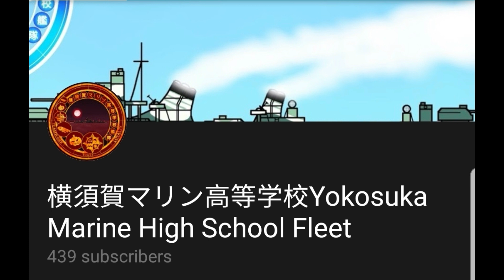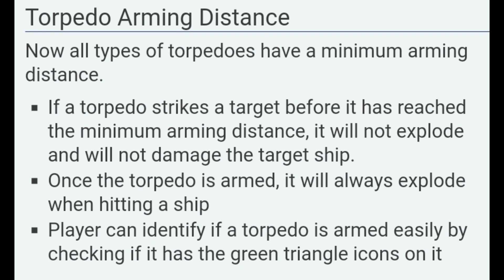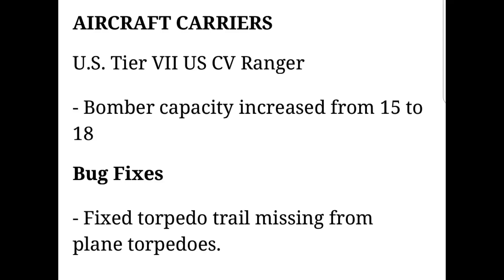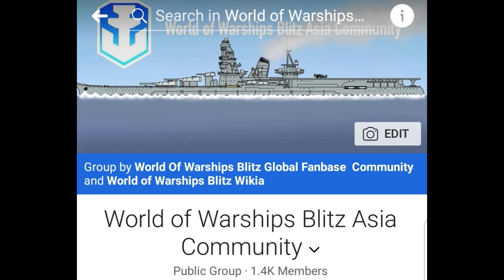World of Warships Blitz Update 1.9.0 Aircraft Carrier Tutorial and Guidelines Gameplay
Minna~san, Ohaiyo!
it's Akeno_Misaki_San again in World of Warships Blitz. Today, i will be showcasing the World of Warships Blitz Update 1.9.0 Aircraft Carrier and Torpedo Mechanism changes gameplay. In this video you will learn the reasons and details on it.

World of Warships Blitz is a free gameplay by Wargaming.net and it only avaliable on both Android and IOS Devices Globally.

World of Warships Blitz Official Category

World of Warships Blitz Official Regional Websites!

Installation Link:
Android Users:
Playstore:
Or
1) Download and install it
2) Search World of Warships Blitz in it and install it
3) Once done open it

IOS Users:
Appstore:

World of Warships Blitz Community Category

World of Warships Blitz Asia FB

World of Warships Blitz NA FB

World of Warships Blitz Fandom Wikipedia Page

World of Warships Blitz Community Sub